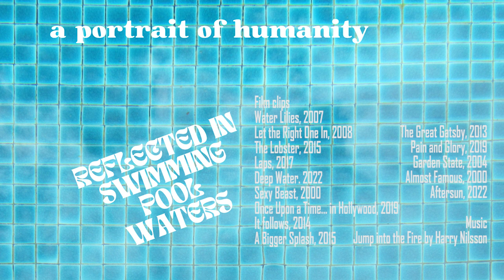Portrait Reportage - a portrait of humanity reflected in swimming pool waters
This video was born out of curiosity about the title of a film by Luca Guadagnino, which is also the name of a painting. David Hockney painted "A Bigger Splash" because he was fascinated by swimming pools. And today, so are we.

Bodies in water, scenes of horror, presence and absence, movement, stillness, youth, violence, affection, longing, memory. All of it - underwater, within the brief splash, or lying in the hot sun next to the pool. A video exploration of what humanity is - a portrait of us reflected in cinematic swimming pool waters.

PORTRAIT REPORTAGE

Portrait Reportage is a video series by the IPFF (International Portrait Film Festival), in which artists and researchers discuss portraiture in various arts, directly from where they are right in this moment. Today's 'reportage' expands on this idea. It is indeed edited together in the city of Sofia and in the month of July 2023, and thus positioned in a space and in a time that reflect the editor's current interests and sensibilities. Also - it's summer in half of the world, meaning great time for swimming pool activities (and videos). So, in a way - it is a reportage about here and now. But also, the video redefines its format by becoming something like a supercut of scenes taking place inside of or close to swimming pools. It lets the viewer perceive it and form a unique opinion, based on the combination of image and sound - recontextualized and therefore transformed to mean something other than the original intentions behind each film, story, and character actions.

This video is made with the support of the National Culture Fund in Bulgaria.